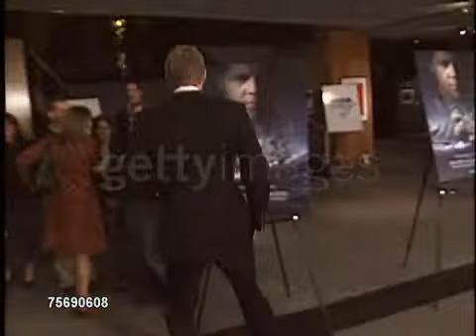'Master and Commander' Los Angeles Premiere Paul Bettany (funny video)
Paul Bettany at the 'Master and Commander' Los Angeles Premiere at Academy Theater in Beverly Hills, California on November 11, 2003